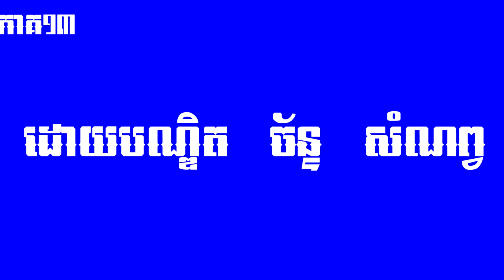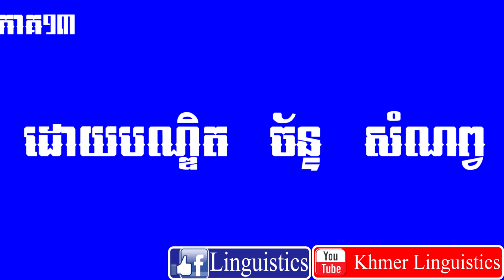Khmer Linguistics ការប្រកបពាក្យខ្មែរ ដោយបណ្ឌិត ច័ន្ទ សំណព្វ